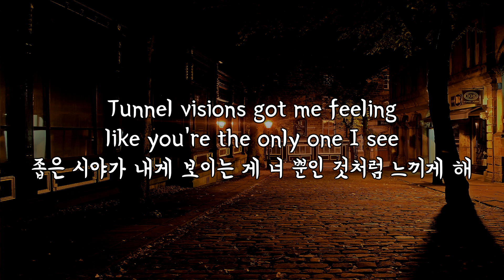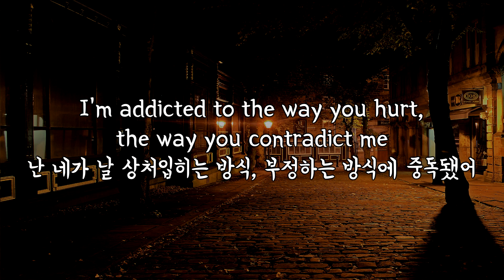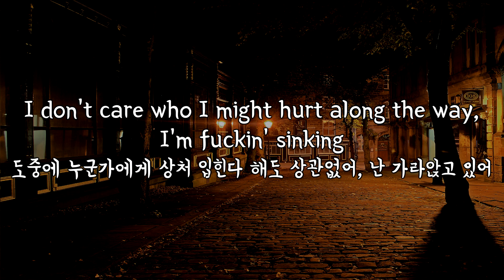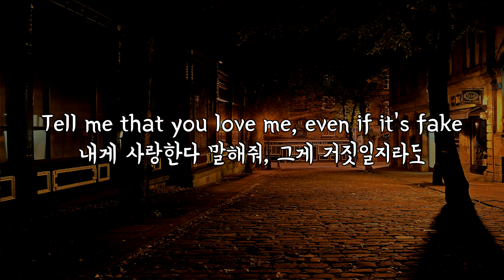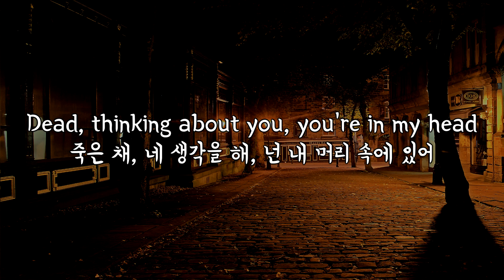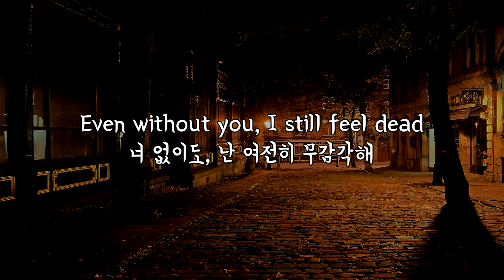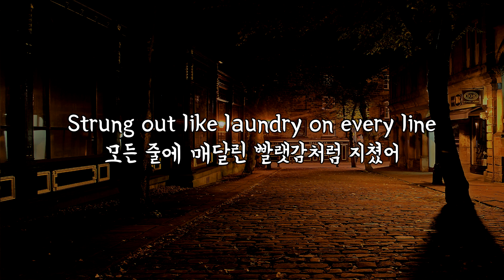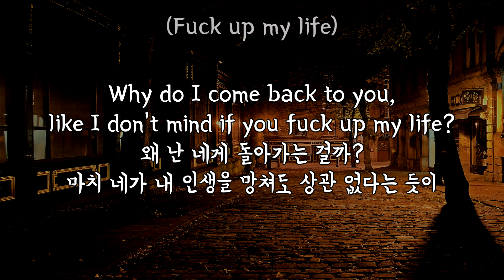(한글 번역) All Time Low - Monsters ft. blackbear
Lyrics:
[Intro: Alex Gaskarth]
Why do all the monsters come out at night?
왜 모든 괴물들은 밤에만 나오는 걸까?
Why do we sleep where we want to hide?
왜 우린 숨고 싶은 곳에서 자는 걸까?
Why do I run back to you, like I don't mind if you fuck up my life?
왜 난 널 쫓는 걸까? 마치 네가 내 인생을 망쳐도 상관 없다는 듯이

[Verse 1: Alex Gaskarth]
Another day, 'nother headache in this hangover hotel
또 다른 하루, 이 술냄새 나는 호텔 속에서의 또 다른 두통
Gettin' used to the rhythm, yeah, I know this beat too well
이 리듬에 익숙해져가, 그래, 난 이 박자를 너무 잘 알아
Tunnel visions got me feeling like you're the only one I see
좁은 시야가 내게 보이는 게 너 뿐인 것처럼 느끼게 해
But I know what's missing when I'm swimmin'
하지만 난 내가 허우적거릴 때 뭐가 사라지는지 알아
In my lonely luxury
내 쓸쓸한 호사 속에서

[Chorus: Alex Gaskarth]
I'm wondering, why do all the monsters come out at night?
난 궁금해, 왜 모든 괴물들은 밤에만 나오는 걸까?
Why am I a sucker for all your lies?
왜 난 네 거짓말이라면 속아넘어가는 걸까?
Strung out like laundry on every line
모든 줄에 매달린 빨랫감처럼 지쳤어
Why do I come back to you, like I don't mind if you fuck up my life?
왜 난 네게 돌아가는 걸까? 마치 네가 내 인생을 망쳐도 상관 없다는 듯이

I'm addicted to the way you hurt, the way you contradict me
난 네가 날 상처입히는 방식, 부정하는 방식에 중독됐어
I swear everything look worse at night, I think I'm overthinking
맹세컨데 뭐든지 밤에 보면 엉망으로 보이는 거야, 내가 너무 많이 생각하나봐
I don't care who I might hurt along the way, I'm fuckin' sinking
도중에 누군가에게 상처 입힌다 해도 상관없어, 난 가라앉고 있어
Into every word, I don't care if you're lyin' when I'm drinking
한마디 한마디에, 내가 마시는 동안 넌 거짓말 해도 상관없어
So, tell me pretty lies, look me in my face
내게 멋진 거짓말을 말해줘, 내 얼굴을 쳐다봐
내게 사랑한다 말해줘, 그게 거짓일지라도
You can lead me on and leave these questions in my sheets
넌 날 이끌어 줄 수도, 내 이불에 의문을 남길 수도 있어
I'm under it, I made my bed and I'm still wonderin'
난 이 아래 숨어 있어, 침대를 정리했고 여전히 궁금해

[Bridge: Alex Gaskarth]
Thinkin' about you, you're in my head
네 생각을 해, 넌 내 머리 속에 있어
Even without you, I still feel dead
너 없이도, 난 여전히 무감각해
Dead, thinking about you, you're in my head
죽은 채, 네 생각을 해, 넌 내 머리 속에 있어

[Chorus: Alex Gaskarth]
(Fuck up my life)

[Outro]
Like I don't mind if you fuck up my life
마치 네가 내 인생을 망쳐도 상관 없다는 듯이